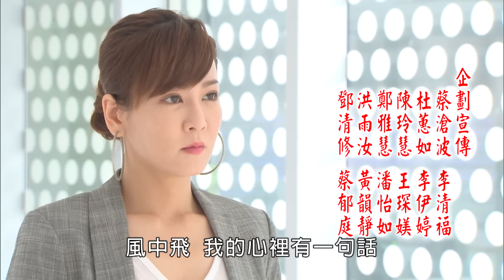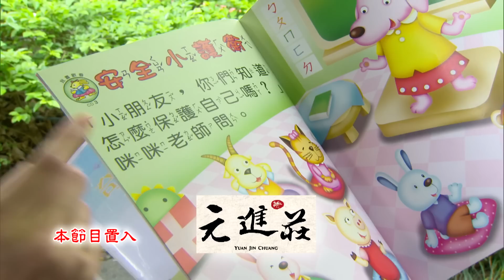大時代 預告 Great Times EP236